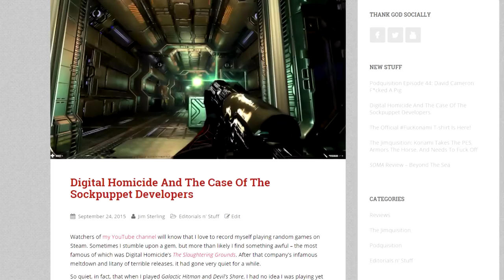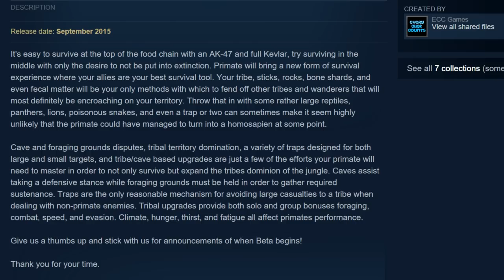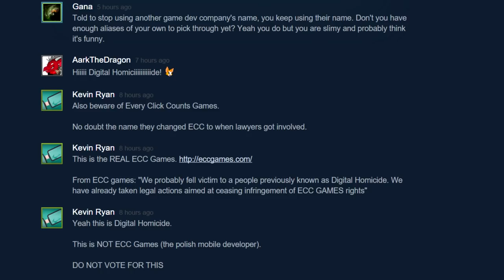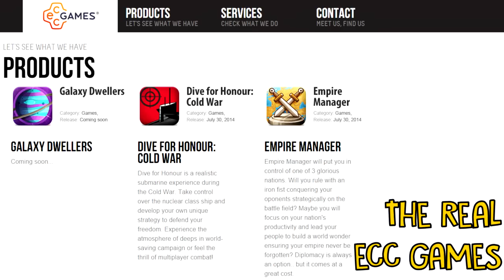PRIMATE - Digital Homicide Strikes Again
Oh, Digital Homicide... you at least deserve points for trying.

Well, you don't, but still...